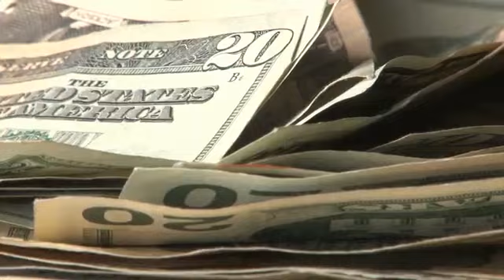Local Business Spotlight - Peoples Home Equity - Using a Local Company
Purchasing a new home can be a stressful time. Bruce Dodd with Peoples Home Equity talks with Jess about why using a local company is more beneficial than a national chain.